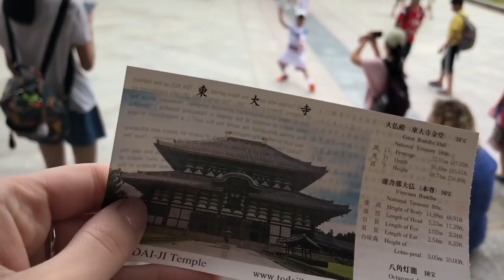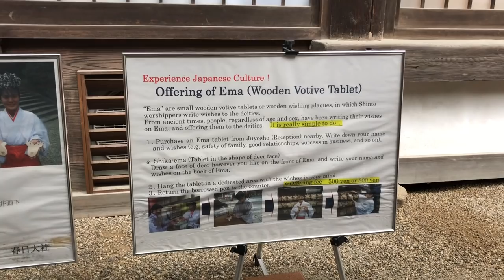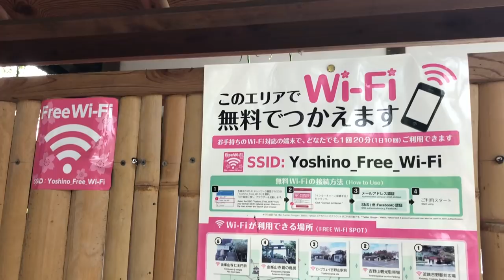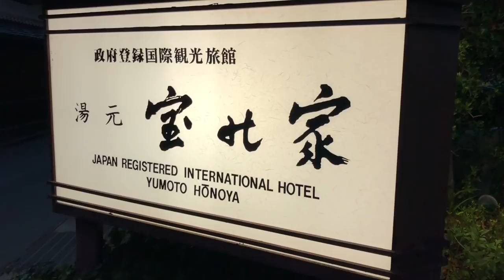Nara & Yoshinoya. TRAVEL JAPAN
Join me as I hang with the deer in Nara, eat amazing sushi & travel to country Japan and visit a Unesco World Heritage Site shrine in Yoshinoya.